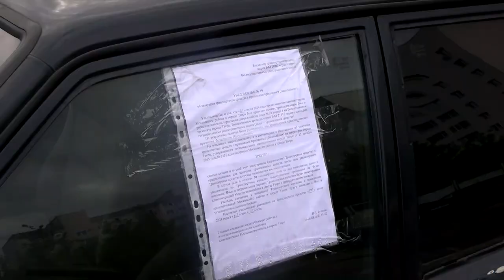Что такое автохлам и что делать, если в вашем дворе годами стоит брошенный автомобиль